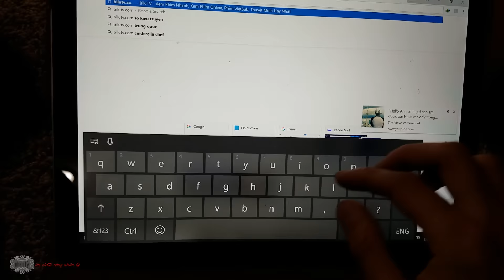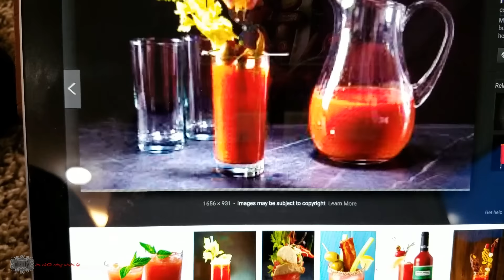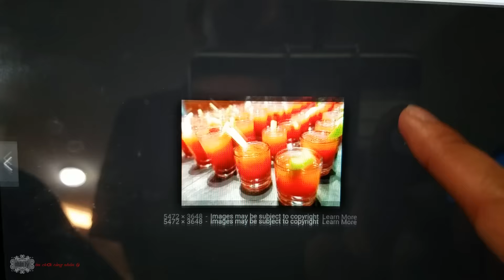💖75-cà dầm đá đường kiểu mỷ có gì khác kiểu việt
😫😫😫đừng bấm không lai..mình buồn
các bạn nếu thích hảy quyên góp cho kênh mình nhé..
các bạn muốn mua hàng bấm vô đây tham khảo
• 2tb external hard drive ($82.72)
• Mavic pro ($791.00)
• Battery for mavic pro ($116.99)